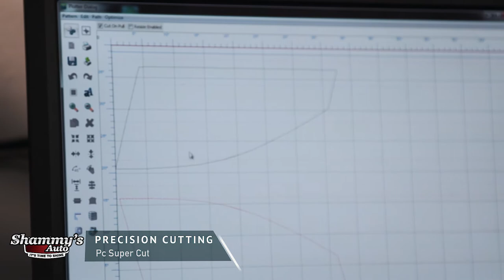Window Tinting 101 - Shammy's Auto Detailing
Window Tinting is a process to make your car’s window darker than originally manufactured. Some customers do it for look, others need it for health reasons. Tinting provides protection from harmful UV rays and reduces interior heat in the summer. Whatever your needs are for window tinting, Shammy’s Auto will take care of it by delivering the best tinting in the GTA (Greater Toronto Area).